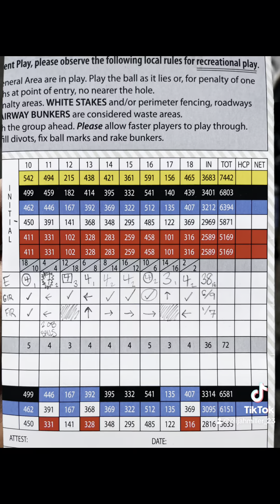SoCal golf ep. 7 (Morongo GC- Legends) ￼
I’ve never had this kind of experience before lol, but I put up some good numbers ￼